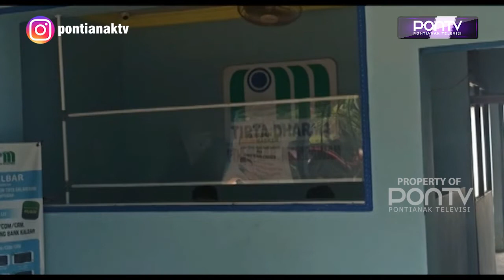Tunggakan Pelanggan PDAM Mencapai Rp 2 Miliar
Hingga saat ini, jumlah tunggakan pelanggan PDAM Kabupaten Mempawah mencapai sekitar Rp 2 miliar, yang merupakan akumulasi tunggakan dari sejak PDAM berdiri. Jumlah pelanggan yang menunggak mencapai ribuan dan sebagian besar adalah masyarakat